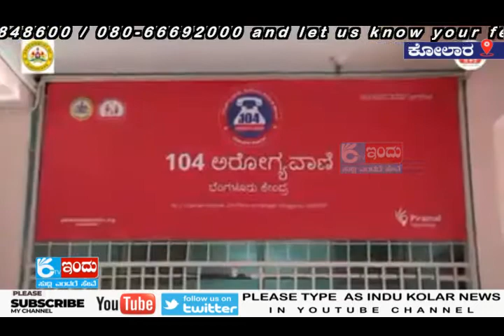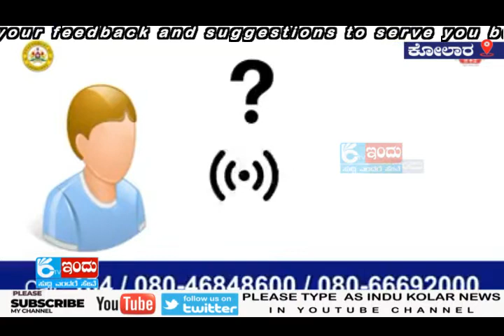ಆರೋಗ್ಯ ಸಹಾಯವಾಣಿಗಳ ಕಾರ್ಯವೈಖರಿ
COVID19 ವಿರುದ್ಧದ ಹೋರಾಟದಲ್ಲಿ, ಜನಸಾಮಾನ್ಯರಿಗೆ ನೆರವಾಗಿರುವ ನಮ್ಮ ಆರೋಗ್ಯ ಸಹಾಯವಾಣಿಯ ಕಾರ್ಯವೈಖರಿ ಹೀಗಿದೆ.
ಹೆಚ್ಚಿನ ಮಾಹಿತಿಗಾಗಿ ನಮ್ಮ ಉಚಿತ ಆರೋಗ್ಯ ಸಹಾಯವಾಣಿ 104, 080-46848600 ಅಥವಾ 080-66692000 ಗೆ ಕರೆಮಾಡಿ.